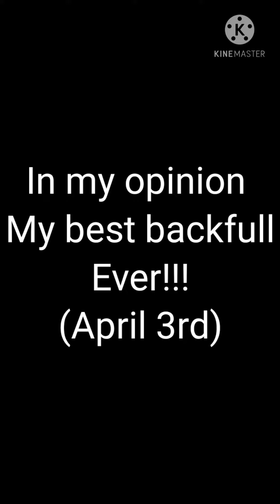Evolution of my backfull